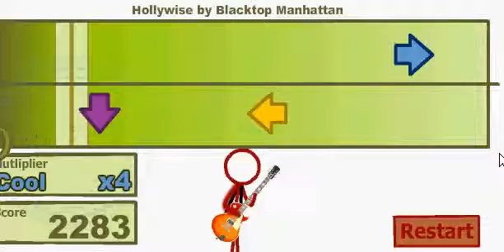Lets Play A Flashgame - Super Crazy Guitar Mania Deluxe 2 Part 1/8